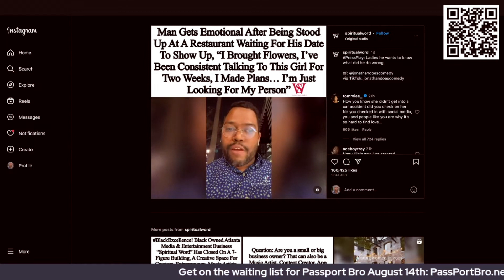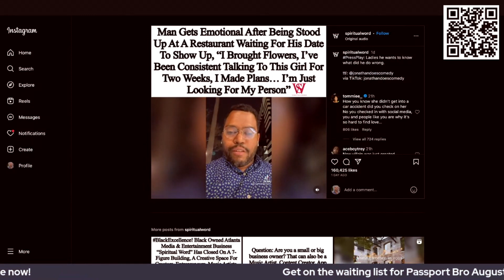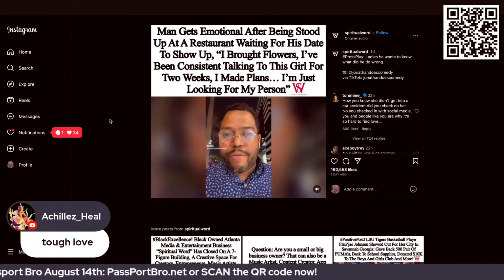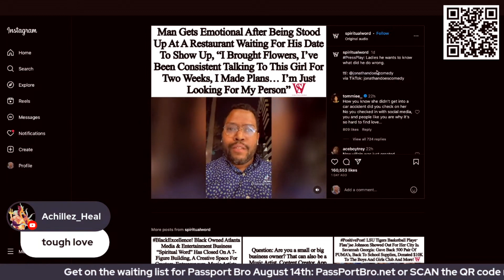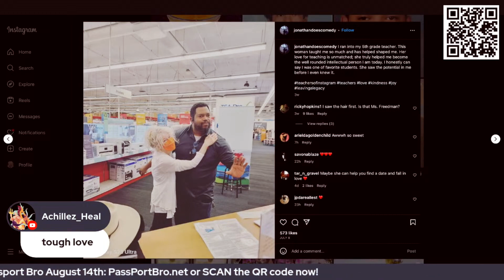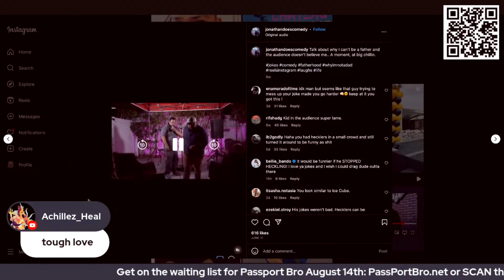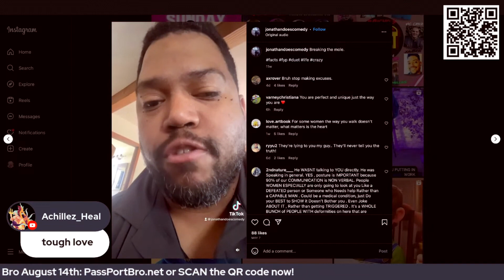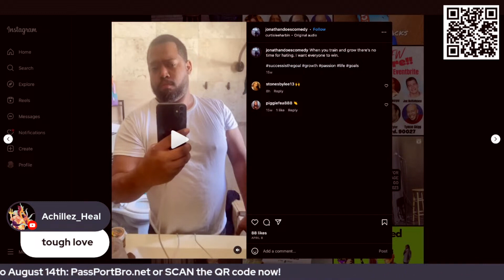This Guy Is DOWN BAD (BLUE PILL BETA)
Get on the waiting list for PassportBro and learn all the newest ways to travel and meet women around the world!

AUGUST 14th

- 5 Live Training Webinars on Online Dating and Dating App maxing